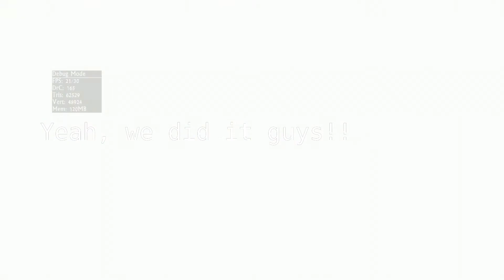Wildcraft: Killing the Old Wolf!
-Killing the Old Wolf
-Leveling up family members
-Getting coins
-Getting loots